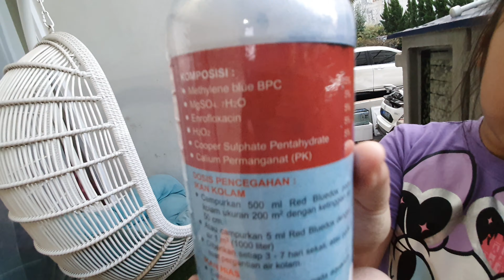PENTING !! Cara menjaga Aquarium atau Palud Kita agar TIDAK JAMURAN selama musim Panca Roba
Bulan Juni - September , cuaca sedang tidak bersahabat , dikala siang sangat panas dan malam sangat dingin ... Bagaimana kah TIPS & TRICKS kita mejaga Akuarium kita agar tetap aman dr penyakit ikan

1. Cucilah media Filter secara berkala
2. Kasih air baru yang sehat sebanyak 10 % ke Aquarium atau Palud kita
3. Dapat menggunakan oba2 pencedgah seperti Garam , Metiline Blue dll

Jagalah kualitas air dan jangan over feeding ...

Semoga semua koki kita SEHAT dan CANTIK yaaaa